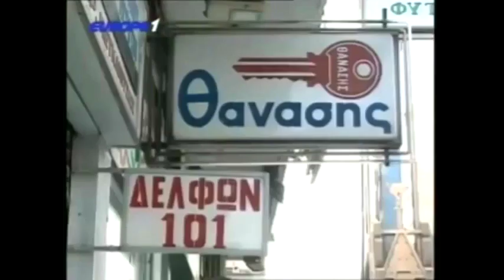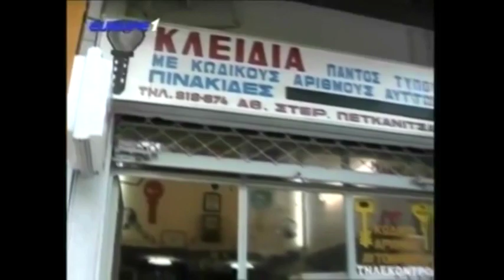Ραπτόπουλος προγνωστικά Juventus-Ολυμπιακός "Να φάει όσο γίνεται λιγότερα" (γέλιο) 27-9-2017